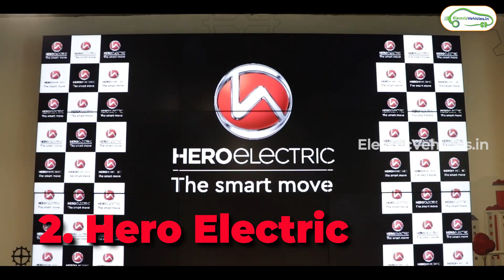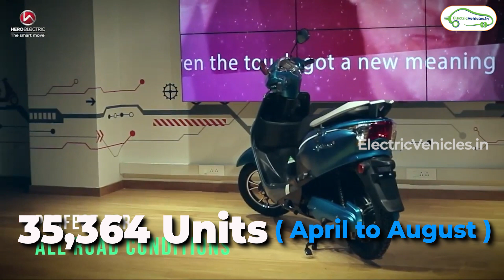Top Selling Electric Scooters In India | OLA | Hero | Ather | Electric Vehicles India